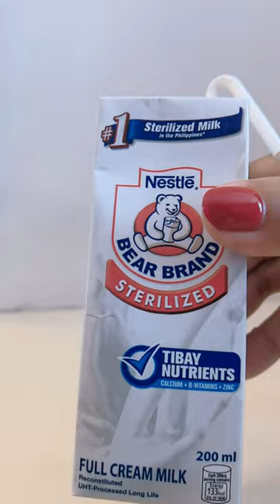Bearbrand Sterilized Milk